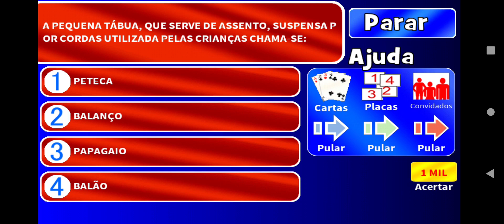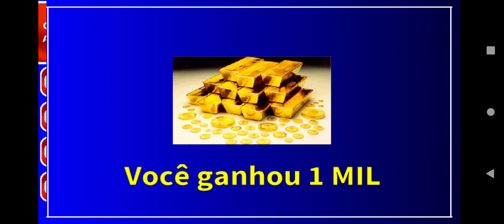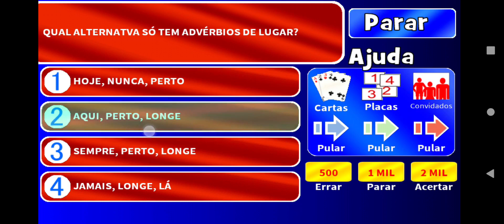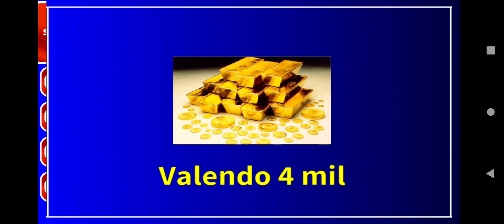Que Burro da Zero pra ele / Show do Milhão - NOSTALGIA.